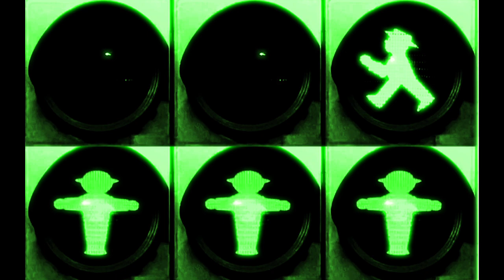FRONTPERSON – Ostalgie (Für C. Bischoff) (Official Video)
From the album 'Parade', released 29 April 2022 on Oscar St. Records / WIAIWYA.

‘Ostalgie (Für C. Bischoff)’ is softly inspired by the shadows of the formerly-separated Berlin, created as a dialogue between two characters on opposite sides of the psychological effect known in Germany as mauer im kopf (or 'wall in the head'). But it’s not just a Cold War melodrama set to music—I mean, what do we know about life on either side of the Berlin Wall? Still, there aren’t many images quite so evocative and frustrating as a wall between people who should be left together, and here we are in 2022 still building them and living behind them. The video is inspired by the notion of distance and pandemic restrictions and separations, shot separately in our homes on opposite ends of the world’s second biggest country and then edited / manipulated by editor David Fortin of the Cinematheque québécois in Montréal.

Ce projet est fiancé en partie par FACTOR, le gouvernement du Canada et les radiodiffuseurs privés du Canada.